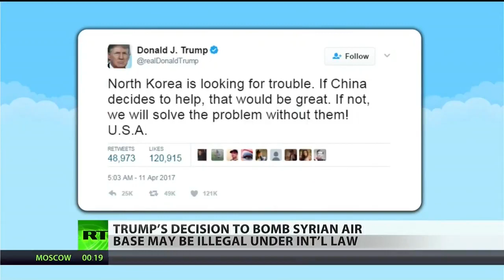Trump's Missile Strike On Syria Was Illegal Under U.S., Int'l Law - Law Professor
April 12, 2017 - Almost a week after President Donald Trump launched nearly 60 Tomahawk missiles at a Syrian airbase, little attention has been paid to the legality of the strikes. Questions remain as to what legal framework Trump used to justify the attack. Thomas Jefferson School of Law Professor Marjorie Cohn tells RT America's Simone Del Rosario that the president's action was in flagrant violation of US and international law.